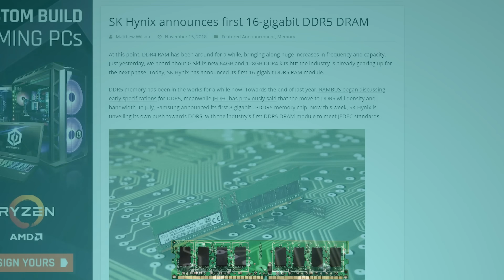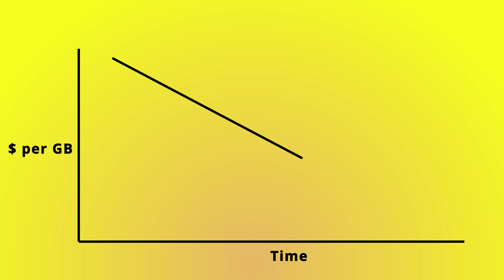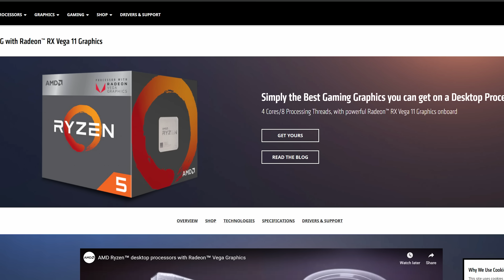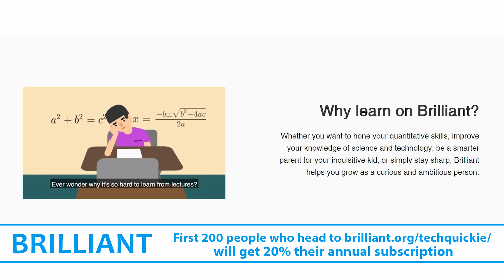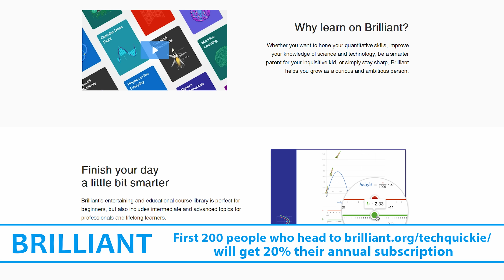The FASTEST Memory For YOUR PC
What can we expect from the upcoming DDR5?